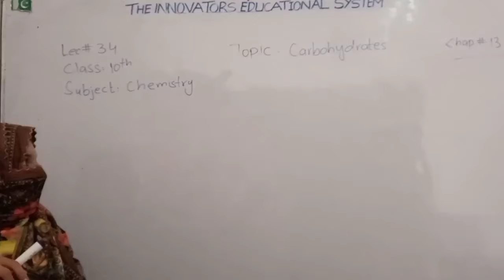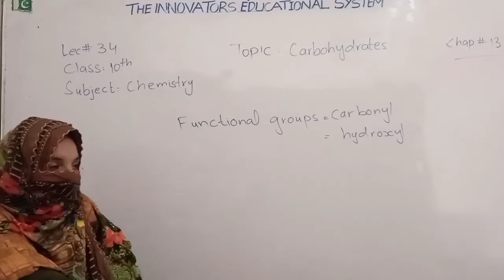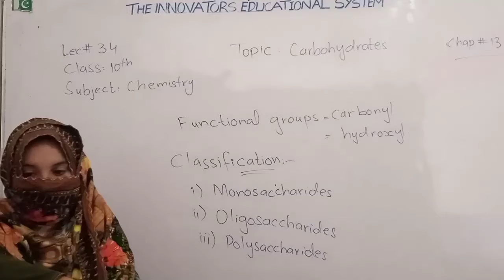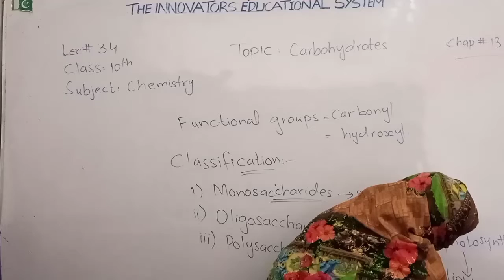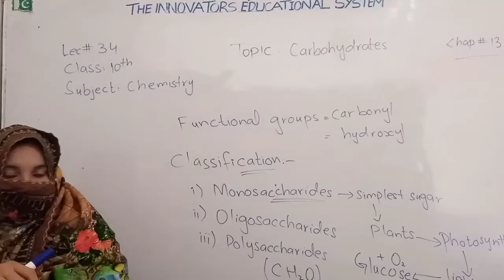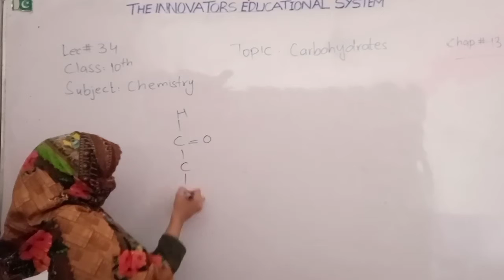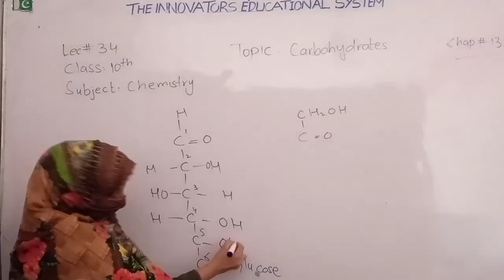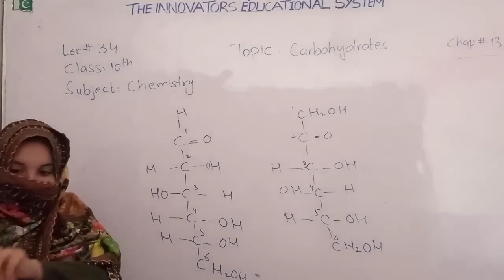Chemistry_10th_Lecture 34_Ch 13||Carbohydrates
Chemistry # Chapter nmbr 13 # Biochemistry # Carbohydrates # Innovators